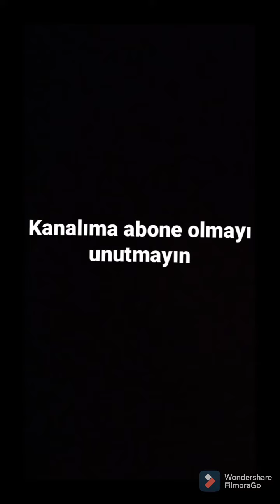Avcılar'da Metrobüs Rehin Alındı